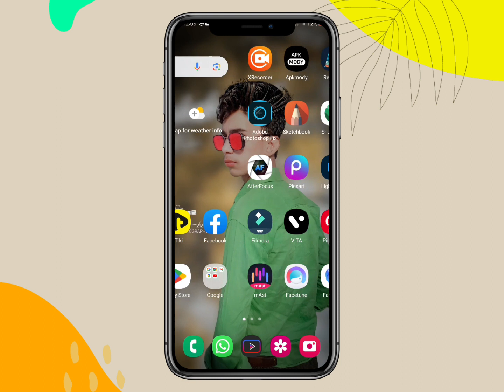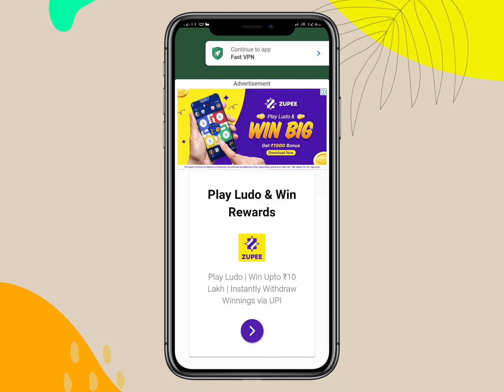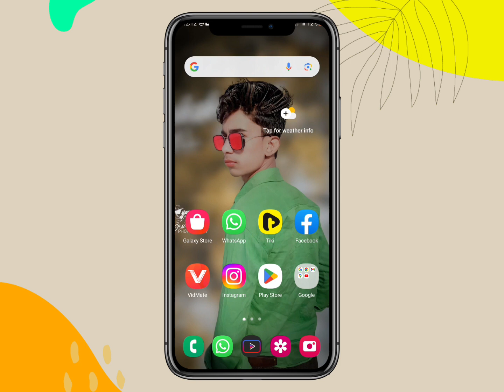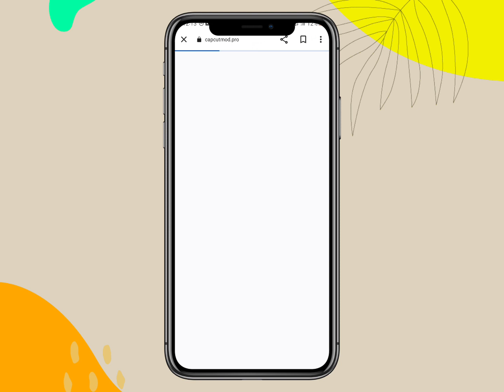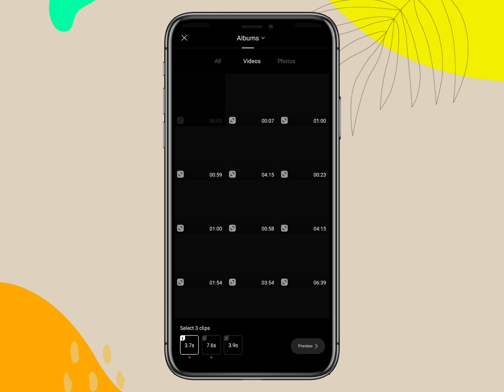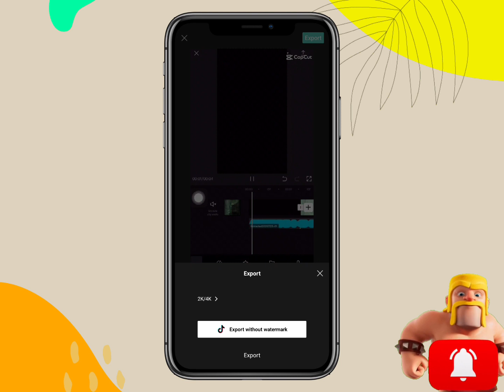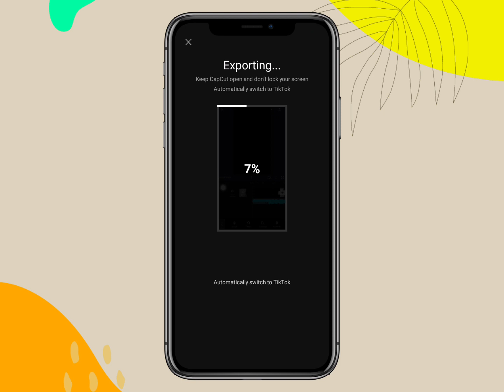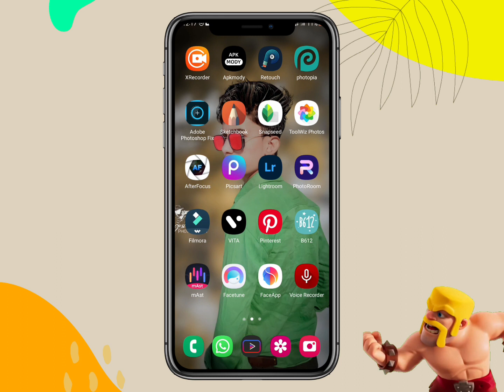instagram viral reels kaise banaye? how to make Instagram viral real | trending reels kaise banaye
instagram viral reels kaise kare .
instagram viral reels kaise banaye editing .
instagram viral reels kaise karen .
instagram viral reels kaise kare 2023 .
instagram trending reels kaise banaye .
instagram trending reels kaise pata kare .
instagram trending reels kaise banaye 2023 .
instagram trending reels kaise edit karen .
Instagram trending reels kaise banaye vn app se .